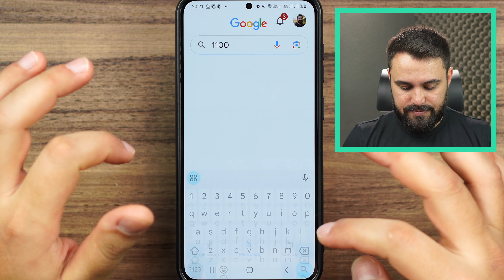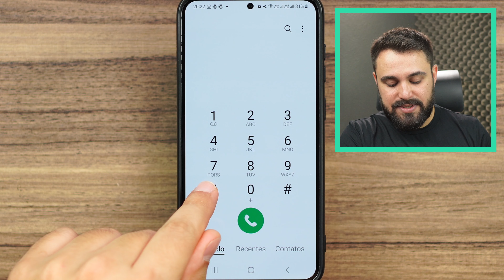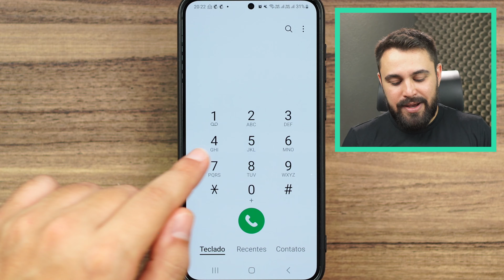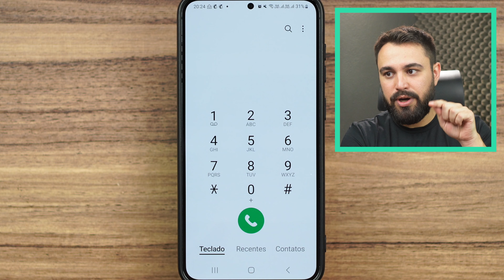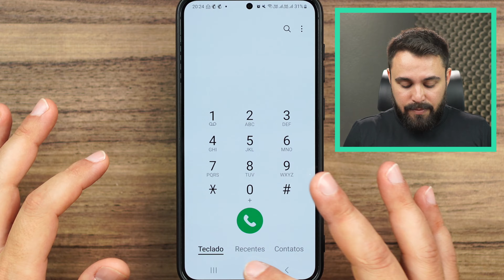POR QUE AS TECLAS DE LIGAÇÃO POSSUEM NÚMEROS E LETRAS?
Você já reparou que, no aplicativo de telefone, as teclas do celular possuem letras embaixo dos números? Por que elas estão ali? Neste vídeo, eu vou desvendar este mistério!